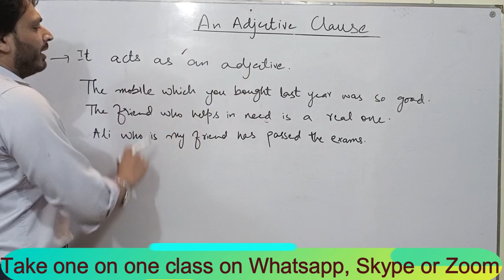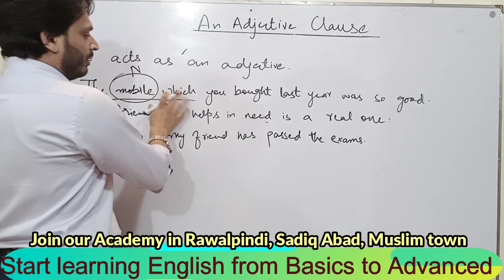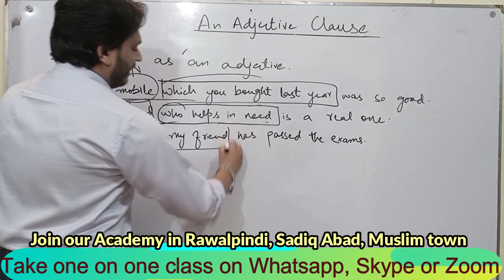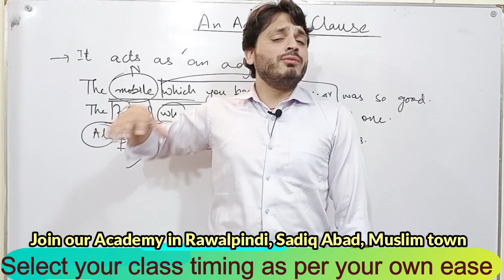Adjective Clause | Type of Clauses | By Syed Ali Raza Kazmi